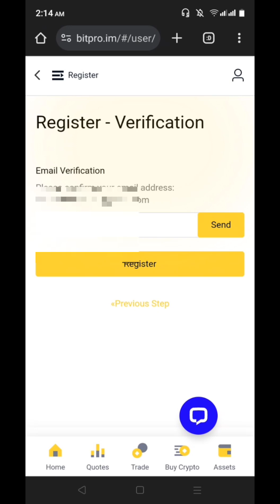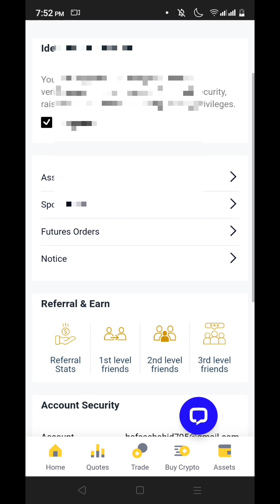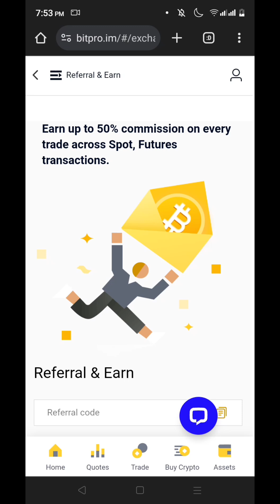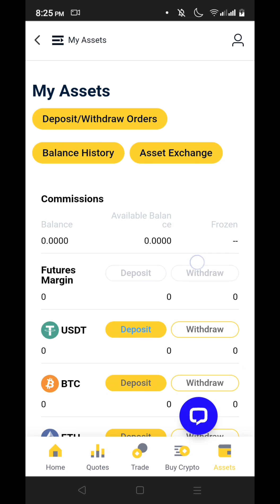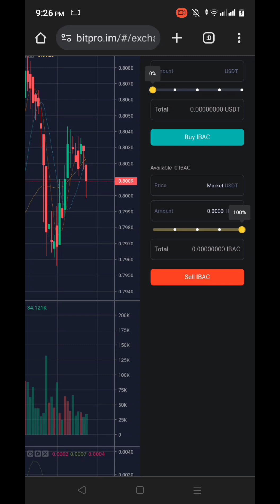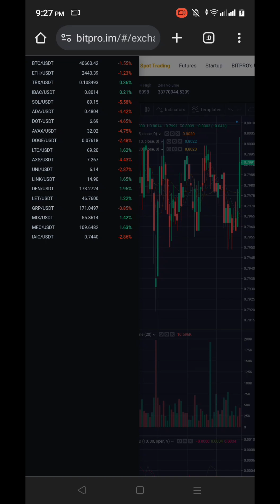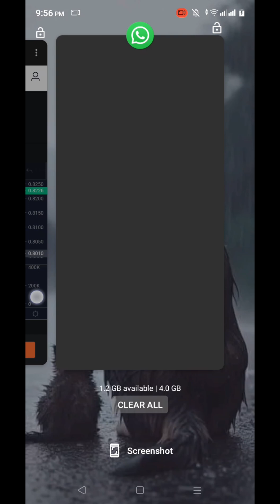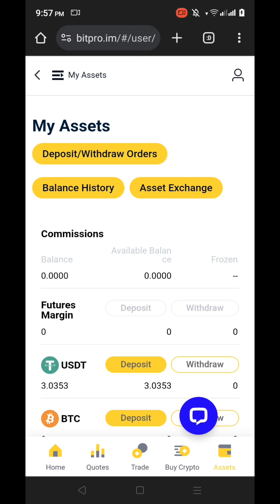Bitpro Trading Website 2024 | Account Verification Key | Free 3$ Dollar Live Trading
Bitpro Trading Website 2024 | Account Verification Key | Free 3$ Dollar Live Trading Reffer Commission 50%| Real Dollar Earning Trading

Use Code : u8a74

📌 DmForPr/PaidCollabs 📌

More Details